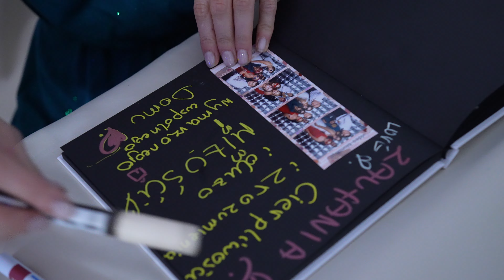Nasz Dzień | JOANNA 🤍 BARTŁOMIEJ |2023